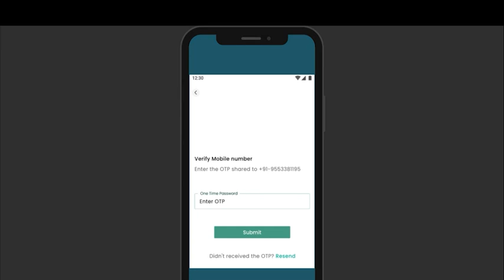Elevate Livestock Management with Gomukh: A Unique Cattle Muzzle Matching Technology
We're excited to show you the Gomukh app interface: A revolutionary technology designed to streamline cattle management

🐮 Introducing Gomukh: It's a cattle muzzle detector that captures distinct features of each cow's muzzle and analyzes them. Imagine having a precise cattle identification system at your fingertips!

🔍 Effortless Cattle Detection: Keeping tabs on a large number of cows can be challenging. Gomukh takes this complexity out of the equation. It's like having a personalized ID for each cow, allowing you to monitor and manage your livestock with ease.

🌐 How It Operates: Here's the magic – Gomukh captures an image of a cow's muzzle. Just like a fingerprint, each muzzle has unique characteristics. Our technology analyzes these features to create an individual profile for every cow. This ensures accurate and reliable cattle detection. Gomukh application can be easily downloaded on any smart phone.

👍 Why Gomukh: Gomukh becomes your ally in cattle management, simplifying processes and providing valuable insights for informed decision-making.
Gomukh functions as a specialized ID system for your cattle, much like Aadhar cards do for people in India. Just as Aadhar cards use unique biometric data to differentiate people, Gomukh captures and assesses distinct muzzle traits of each cow. This process forms individual profiles, setting each cow apart from the rest in herd.
                                                                                                                                                                                                                                                                                ✋ Say No to Hurtful Methods: With Gomukh, there's no need for invasive and hurtful methods like ear tags for cattle identification. Our technology offers a humane, economical, and stress-free way to manage your livestock.

Ready to step into the future of livestock management?

Don't miss out on this exciting innovation! Let's collaborate to enhance your cattle management experience.